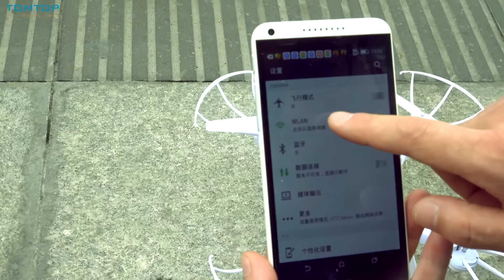Syma X5SW 4CH 2.4G 6-axis Gyro RC Wifi FPV Quadcopter with 0.3MP Camera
Features:
Wifi Version, support picture and video, support IOS/Android users.
0.3MP Camera.
With 360° 3D eversion function and throwing flight function.
4CH aircraft possesses amazing functions such as up/down, left/right sideward fight, forward/backward, turn left/right with lights.
Built-in 6 axis gyro, strong stability, easily implement various flight movements, stronger wind resistance, easier to control.
2.4GHz full function radio transmitter (Mode 2).
Ready to fly (only requires 4 * AA batteries)